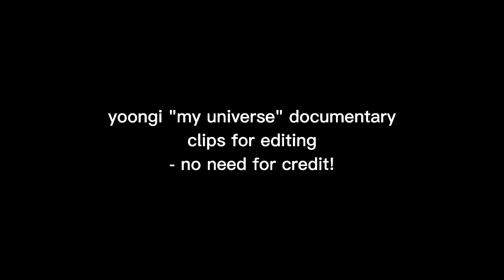❝bts yoongi/suga clips from "my universe documentary"❞ ᨓ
ᜊ open me ᵎᵎ
૮₍ ˃ ⤙ ˂ ₎ა

         ᡕᠵ᠊ᡃ່࡚ࠢ࠘⸝່ࠡࠣ᠊߯᠆ࠣ࠘ᡁࠣ࠘᠊᠊ࠢ࠘𐡏 * .♡ *:･ﾟ✧

bts yoongi/suga aesthetic moments for edits/editing/ my universe documentary